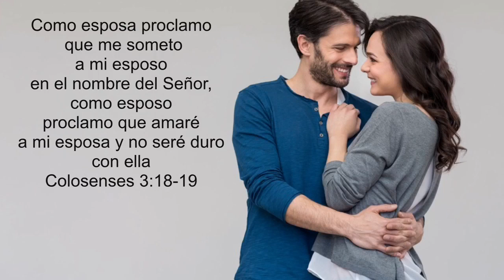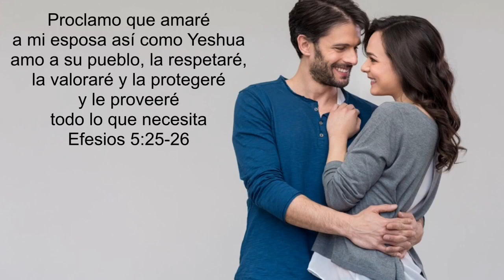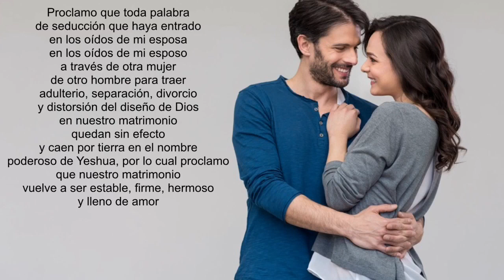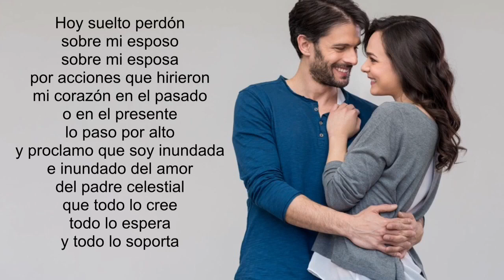PROCLAMACIONES PROFÉTICAS parte 6 (A Viva Voz) - PROCLAMAS POR NUESTRO MATRIMONIO/ Noemi Maizo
Muchas bendiciones, anunciamos que hubo un error en el número de la serie de proclamación, realmente era la 5ta. entrega y no la 6ta., gracias por su comprensión y por favor comparte este video!!!

Si deseas adquirir alguna de mis producciones musicales, solamente debes digirte al siguiente escoge la moneda que o más te convenga, has click en la carátula del cd de tu preferencia y sigue los pasos. De jantemano gracias por bendecir este ministerio. También puedes adquirirlas en cualquiera de las plataformas digitales...

Si deseas escuchar algunas de las alabanzas que el Padre Eterno me ha entregado dirígete al siguiente enlace